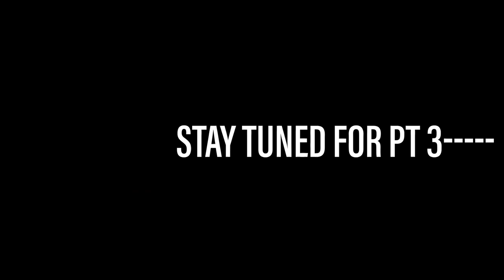Female Driver Got Scamed Pt 2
In This 3 part Episode @Patrice.  Stops by To share her story, starting with Warner, getting sent home from C.R. England and finishing with Pam Transportation.
The BEST Conversations Starts Here On The Lockoutmen Podcast Show